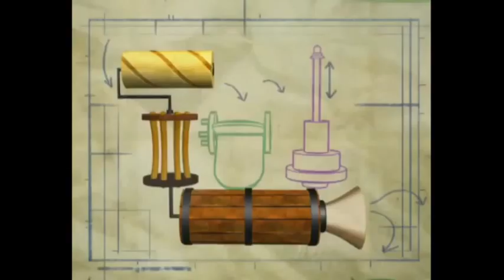A Big Red Gondola Looping | Little Einsteins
From The Birthday Machine
NOTE: This is a 2 hour video looping, be careful.

Located in Venice, Italy. Little Einsteins can't find the second piece. How many Red Gondola Arrived? Comment in End Screens Gone.

From Curious Pictures, Baby Einsteins and Disney.

Stornschure - 2020